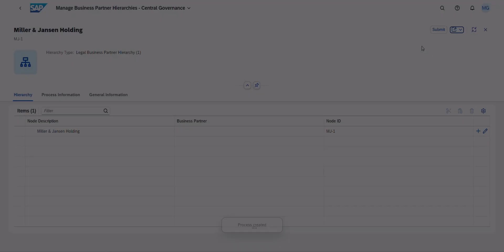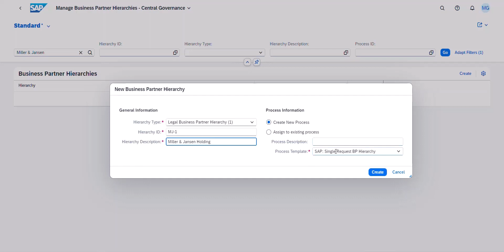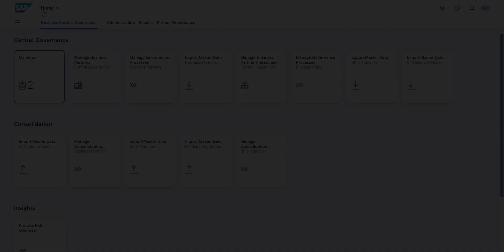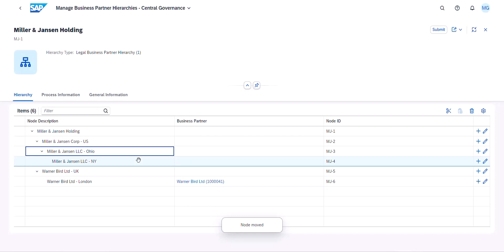Create and Edit Business Partner Hierarchies in SAP Master Data Governance, Cloud Edition | Demo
Learn how to create and edit a business partner hierarchy in SAP Master Data Governance, cloud edition. The video provides a live demonstration of creating a new business partner hierarchy and adding nodes and a business partner to reflect a company’s ownership structure in the system in the first part of the video. After some time there are some changes in the company’s ownership structure, so the presenter shows how to update the hierarchy in the second part of the video.

Chapters:
00:00 Introduction
00:47 Create a business partner hierarchy
01:46 Add nodes to the hierarchy
02:46 Edit a business partner hierarchy
03:12 Move and delete a node

What is SAP Master Data Governance?
A unified, trusted view of your business enables you to work more efficiently and make better decisions. The SAP Master Data Governance application helps you pull together master data and manage it centrally using a master data management layer based on SAP Business Technology Platform.